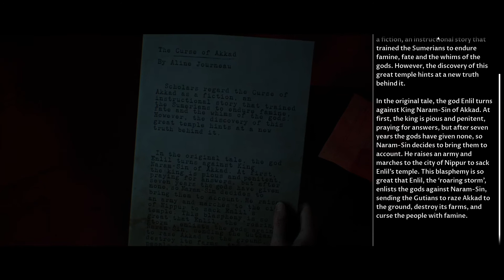HOUSE OF ASHES GAMEPLAY (FULL GAME) Part 2